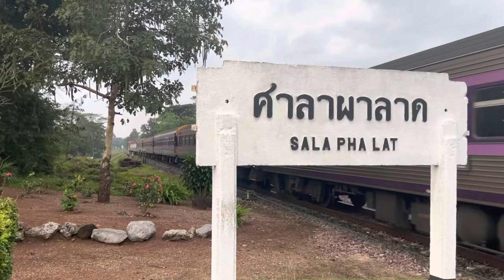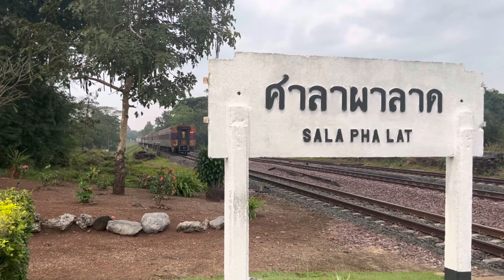Rotfaithai Ep.1642 QSY 5212 ทำขบวนรถด่วนพิเศษ 13 ปลายทางเชียงใหม่ ผ่านศาลาผาลาด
Train : Special Express 13 Bangkok - Chiang Mai
Locomotive : QSY 5212
Date time : December 13, 2022, 6.40 AM.
Place : Salaphalat Station

ขบวนรถ : รถด่วนพิเศษ 13 กรุงเทพ - เชียงใหม่
รถจักร : คิวเอสวาย 5212
วัน-เวลา : 13 ธันวาคม 2565, 6.40 น.
สถานที่ : สถานีศาลาผาลาด